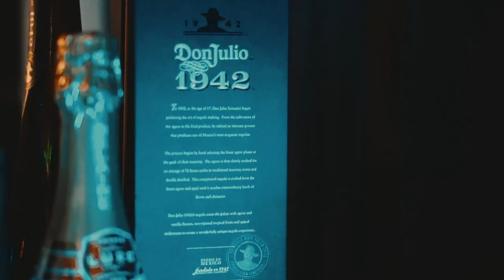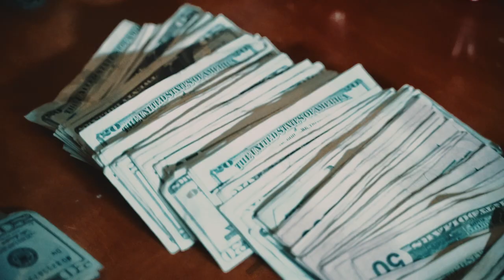Fish Scales - Miami Vibes ft Young Will P - Town Woody(shot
Watch the official music video for  Fish Scales - Miami Vibes ft Young Will P - Town Woody(shot by @Jayshotit)